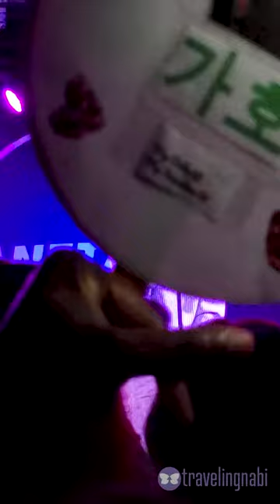191020 PLT - I See - 정진우 Jung Jinwoo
191020 PLT - I See - 정진우 Jung Jinwoo
PLT: We Go Holic Tour
The Loft, Atlanta GA